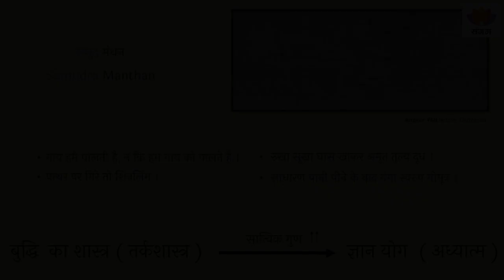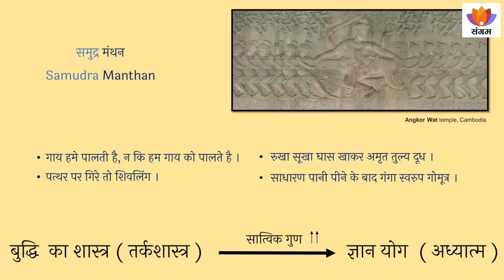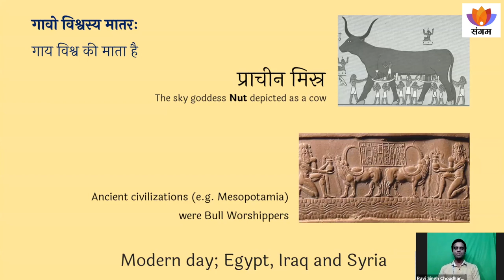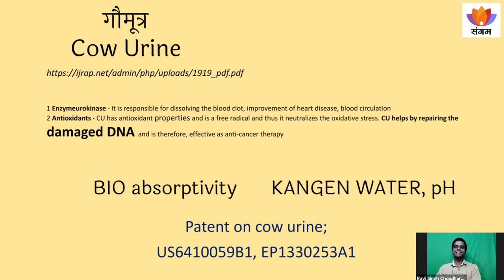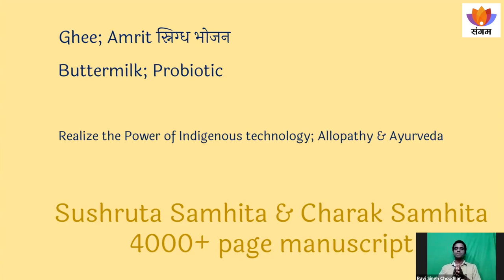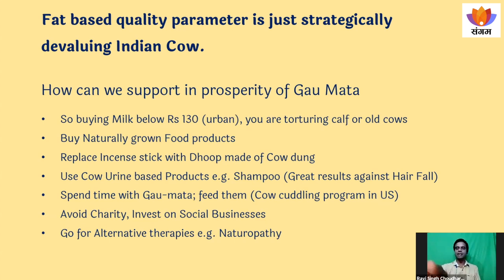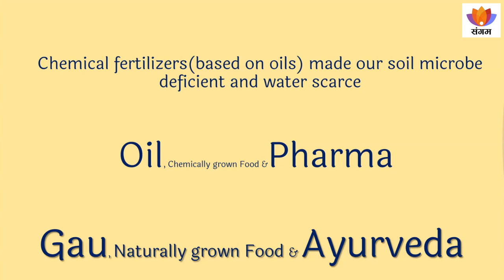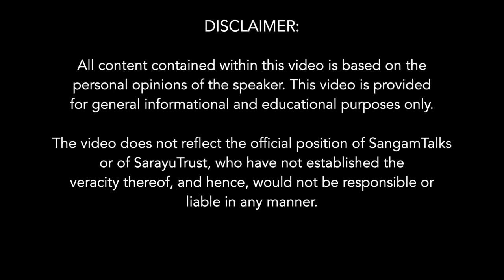Indian Indigenous Cow Rearing- Bos Indicus | Ravi Singh Choudhary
The enlightening talk about Indigenous Cow- Bos Indicus, its main features and advantages is very helpful not only for Cow rearing and Environment but also Cow based farming. The Cow based festivals and rearing in India have been prevalent since Vedic times. Ravi Singh also talks about the Price of Desi/indigenous Cow milk -Ayurveda and The ancient Science of Plant life -Ways of healthy Indigenous Cow rearing.

About the speaker:
Ravi Singh Choudhary is Director at Sampurna Krishi Utthaan Foundation. As a farming enthusiast he has inspired farmers to pursue Organic/Natural farming in Jharkhand, Bihar and Odisha. He is a qualified Mechanical engineer. Has dedicated his life to Indian Philosophy, School of thought and Sciences.

Link to order Ravi Singh's book "Krishi Sanhita"

Subtopics:
0:00 Power Statement
1:30 Ingenious Cow - Bos Indicus
5:30 Indian society - spiritual in nature
7:55 Dung beetle - nourish the soil with water retention and make it fertile
11:15 Consistency with nature helps in supplementing the vegetation
15:30 Indigenous Cow suitable for the climate and hence low maintenance
17:30 Cow urine as Medicine and Anti-oxidant
19:40 Cow dung enriches the vegetation- Bio Absorbable
23:20 Intake of food that is unctuous- use of ghee, butter milk
26:10 Ayurveda can bring employment in rural sector
29:16 Cow based festivals of India
32:30 Socialist nature of independent India developed cities at the cost of villages
38:40 Disadvantages of Cross-breeding
39:50 Panchagavya Model
44:25 Crude oil based fertilizers

47:02 Question- Answers
47:50 Can two different breeds of local cows be bred?
49:16 What food is good for cows in different seasons?
50:42 Does cow dung or cow urine help in Corona treatment?
53:35 Does your economic model include the Bull?
57:15 How does Indegenous Cow help in reducing Carbon footprints?
1:01:16 Can Cow rearing and Ayurveda generate employment?
1:04:20 Do you have end to end Life cycle of Cow in ancient India?
1:09:00 Is Ahinsa milk available in the Metro cities?
1:10:38 Why we see cows moving around in cities eating garbage?
1:14:12 Godan Novel by Munshi Premchand glorifies Cow, is that still the case?
1:15:20 Should Cow be fed dry fodder?
1:16:38 What are the side products from Cow dung and Urine besides Cow based farming?
1:18:16 What proportion milk is required for the calf and how much can be used for other purposes?
1:20:36 Krishi Sanhita book, contact number
1:21:11 Anti kind Killing Movement - Anita Dhillon's talk on Sangam talk, Why in India we call Cow mother, how can urban people help?
1:26:50 Why Cow has been called 'Aghanya'- Not to be killed.